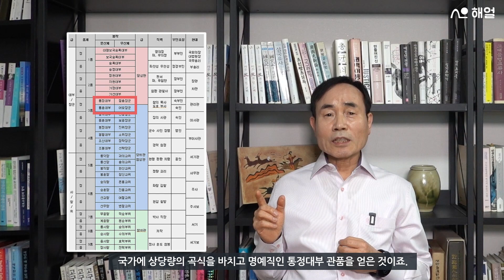조선시대 신분상승 사다리 올라타기 | 호적대장이 보여주는 양반가의 진면목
조선시대 최하층 천민에서 양반가가 된 한 노비 가계의 200년 이력을 추적합니다.
(만렙책읽기120, 197회 영상)

참고자료
노비에서 양반으로 그 머나먼 여정, 권내현, 역사비평사, 2022.5.9.

이미지 자료 출처
가례반차도, 국립중앙박물관 페이스북
길쌈, 위키백과
단성현 호적대장, 문화재청
단성현 호적대장, 한국학 중앙연구원
반상도, 위키백과
신주․지방, 뉴스웨이
여춘영 시, 고전과 전원 티스토리
조선왕조실록, 한국사 DB
조선 품계, scelton66 티스토리